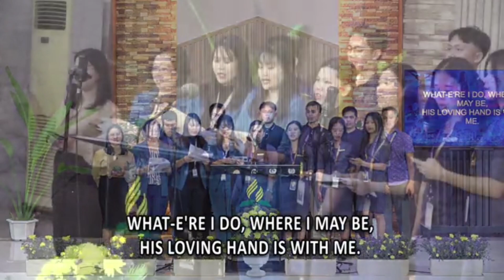He Leaded me- Accounting Department & Interns